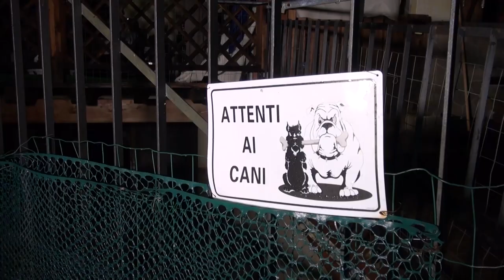Maltempo, allagamenti e fango a Castiglion Fiorentino